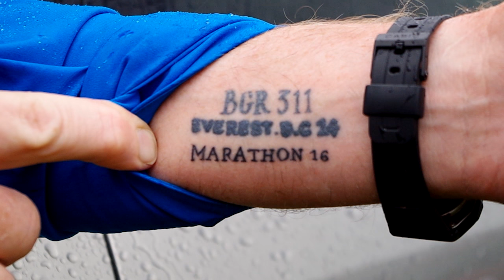Hound Trailing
Who owns the fittest dogs? The hound trailers of Cumbria reckon it is them. Their foxhounds race a 10-miles aniseed trail in just 30 minutes, and the people who do it are passionate about it. Would your dog be able to compete? Find out here.